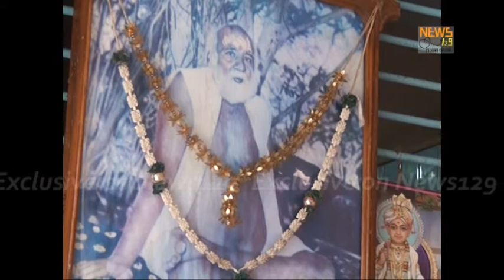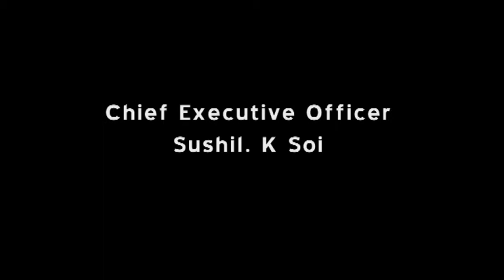Priest of Sitaram Temple at Rameshwar Temple at Timalnadu